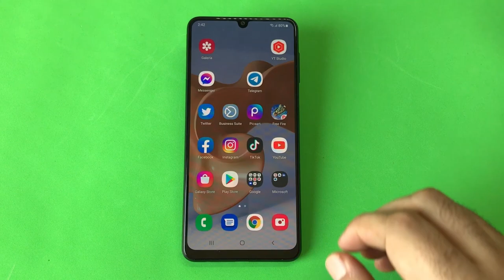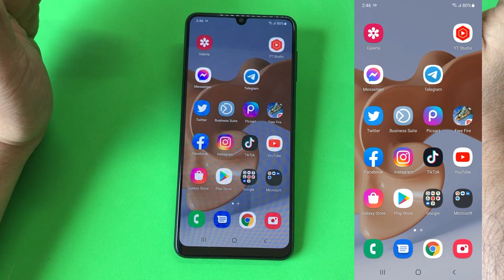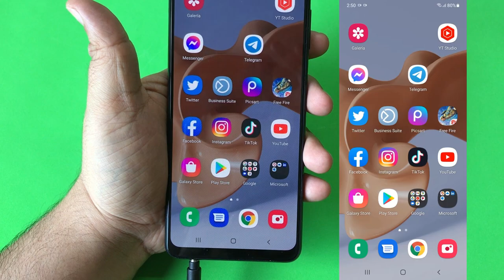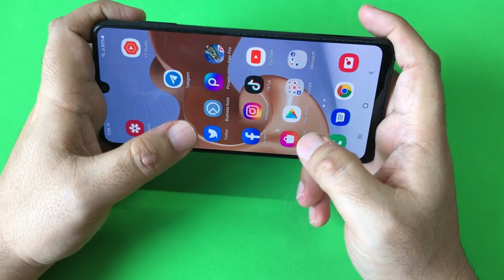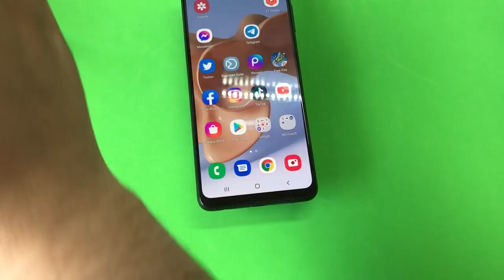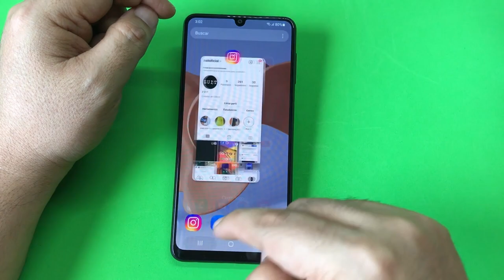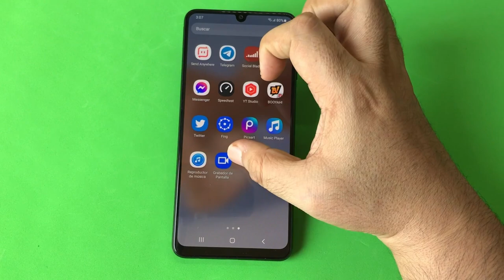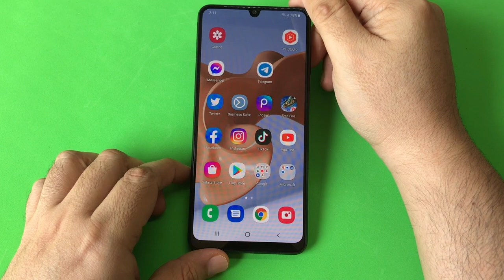FALLAS del Samsung A22 conviene comprarlo // LO BUENO Y LO MALO SAMSUNG A22 Opinión Sincera